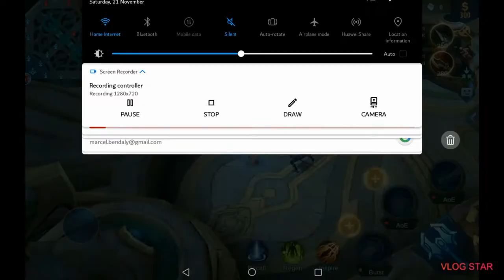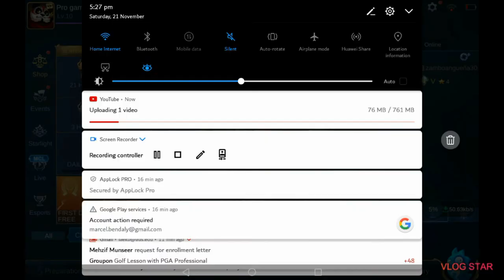21 November 2020